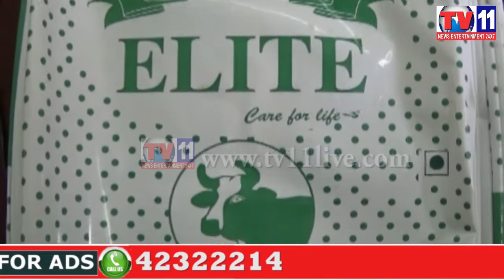POLICE RAID ON DAIRIES&SEIZED DUPLICATE MILK PRODUCTS AT MEERPET HYDERABAD TV11 NEWS 9TH JUNE 2017